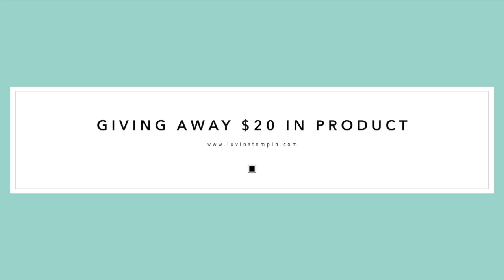September Special Giveaway